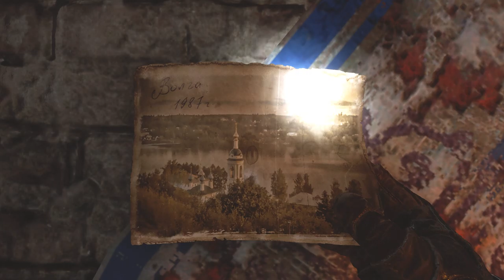Let's Play Metro Exodus #05 - Almost got Eaten by big Fish (Большой Карась)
You like fishing? Come and catch this fish!! :) I Dare you!! Join my adventure for Metro Exodus

To be honest and I mentioned it in my intro video that I haven't read any metro books, I haven't played any metro game series, so this pretty much means that I am going blind.
Metro exodus was recommended to me by a Friend! I gave it a thought and decided to make Metro exodus Let's plat episodes. Ever since I start to play Metro Exodus PC I absolutely fell in love with this game. Metro Exodus story is Amazing, Metro Exodus Graphics have no limits its extremely Cool!

After this metro exodus episodes, I am thinking of playing other metro series. But we will vote for it on the final episode of metro exodus. These should turn out to a good playthrough with your help. I am trying to make these metro exodus series with a Russian accent, although I failed in episode 1 I will try to practice my Russian Accent and keep up with my promise to make this playthrough with Russian Accent no matter how stupid I will sound. Wish me luck, let's do this! Let's create a great metro exodus gameplay on PC in 2019!!!

2) Provide me with your HONEST feedback in the comments. What you liked and what you disliked.
3) Recommend me what type of videos would you want to see on my channel.